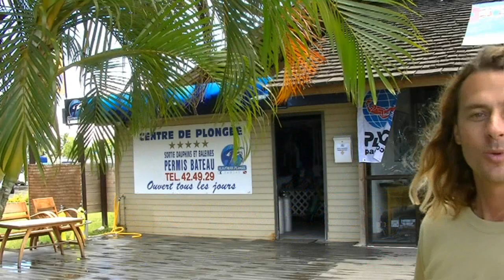Eleuthera plongée FR